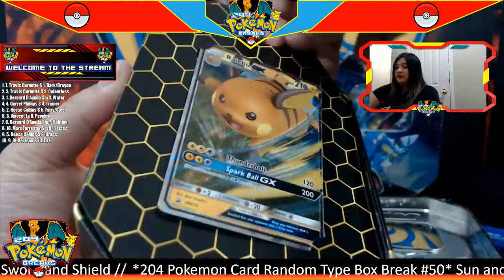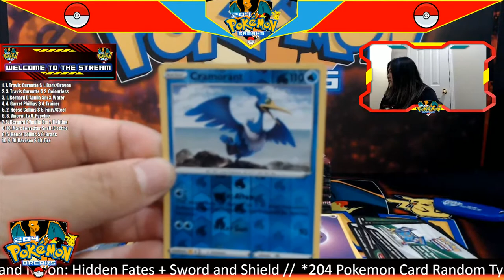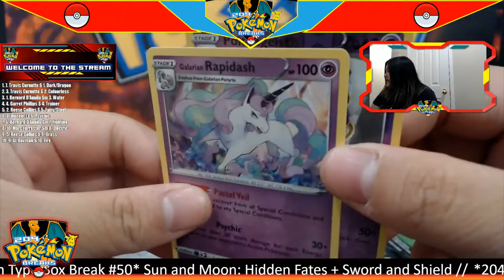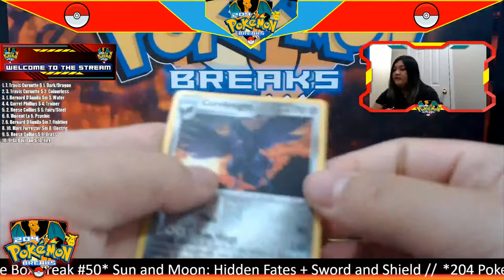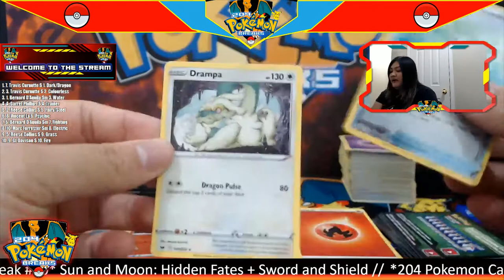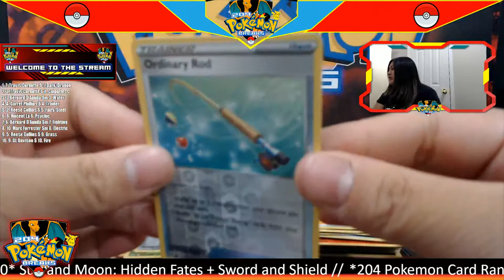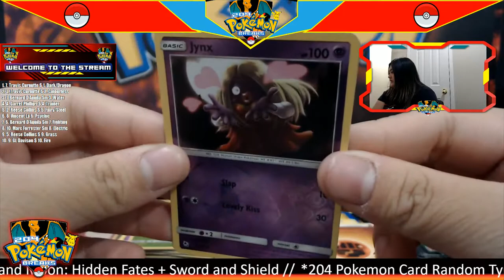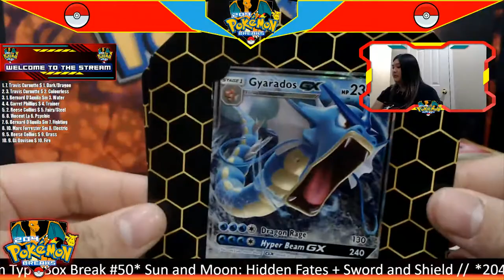*204 Pokemon Random Type Card Break #50* [November 1 2020]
1. 7. Travis Curnutte $ 1. Dark/Dragon
2. 3. Travis Curnutte $ 2. Colourless
3. 1. Bernard D'Aquila $m 3. Water
4. 4. Garret Phillips $ 4. Trainer
5. 2. Reese Collins $ 5. Fairy/Steel
6. 8. Vincent La 6. Psychic
7. 6. Bernard D'Aquila $m 7. Fighting
8. 10. Marc Forrester $m 8. Electric
9. 5. Reese Collins $ 9. Grass
10. 9. GL Davison $ 10. Fire